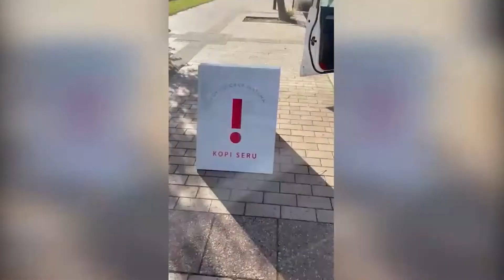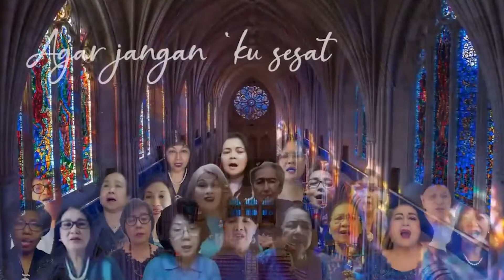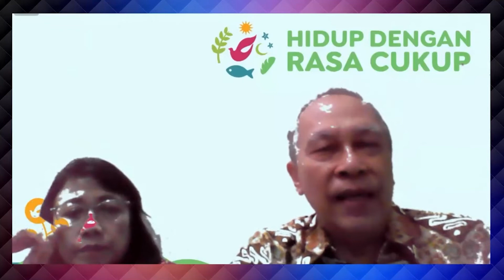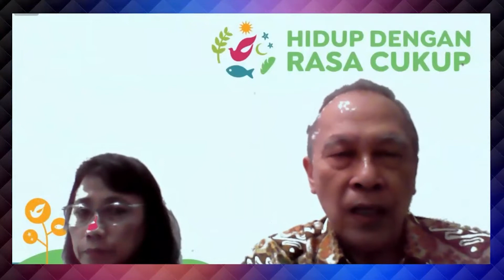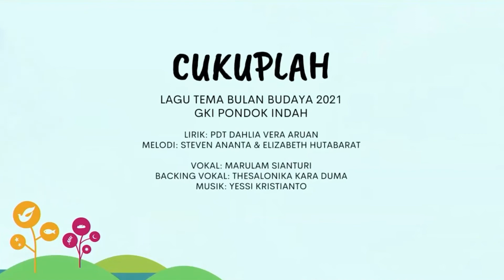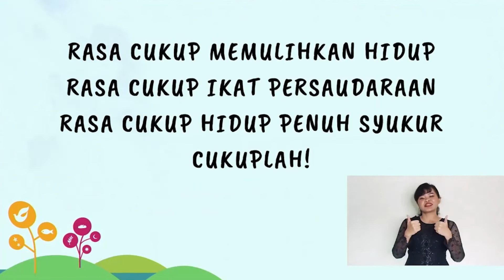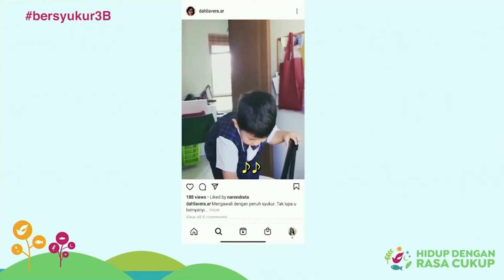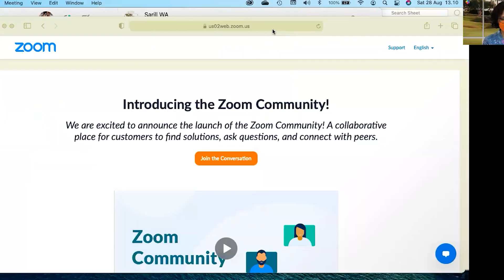Persekutuan Wilayah Gabungan GKIPI, 28 Agustus 2021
Hosted by. Persekutuan Wilayah Pondok Indah